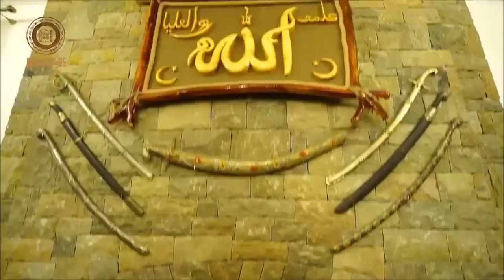Kurulus Osman Actors Behind The Scenes Part 2 Chechnya Visit and More! mp4